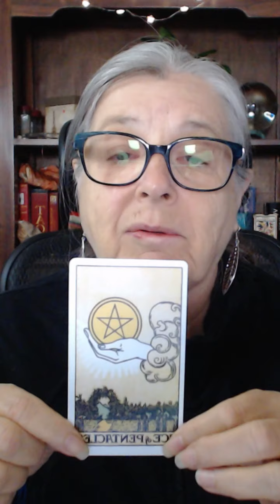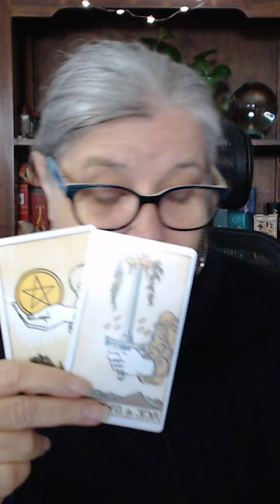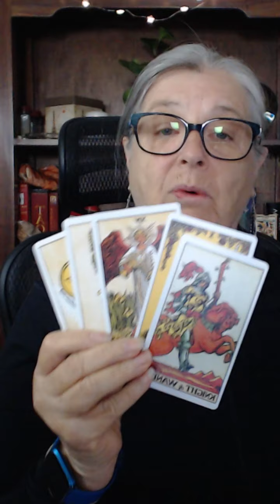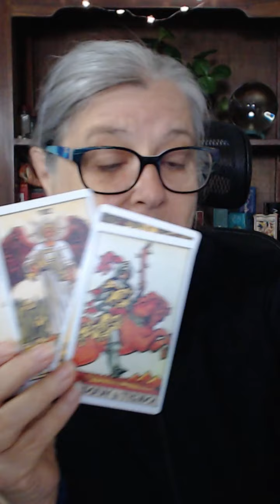Tarot Insights April 4- April 11 2021. Your Weekly Tarotscope with Christine Scott